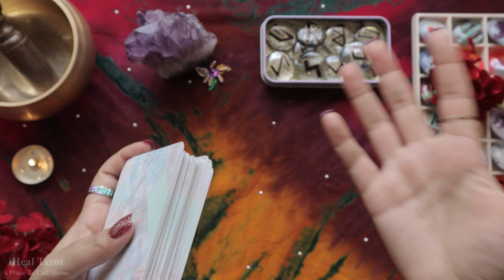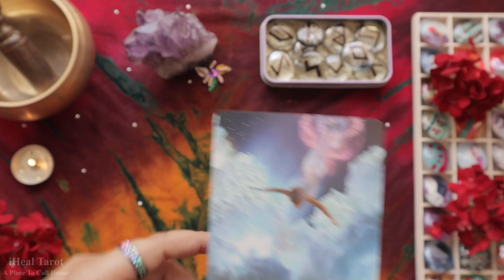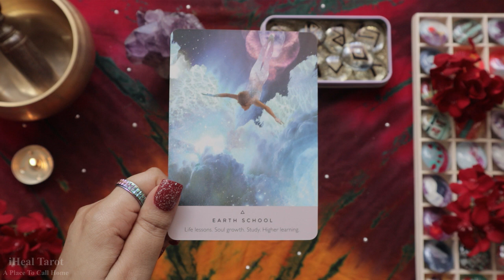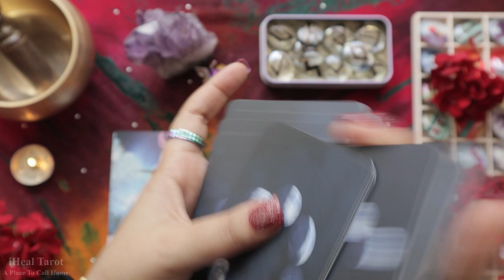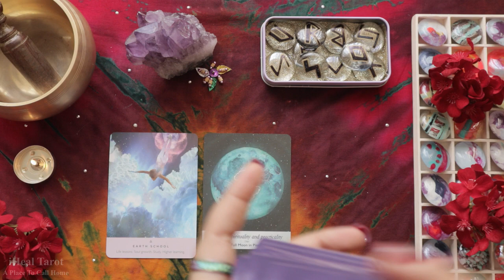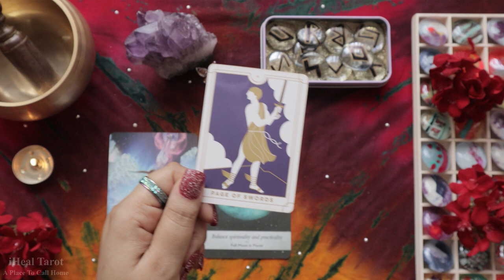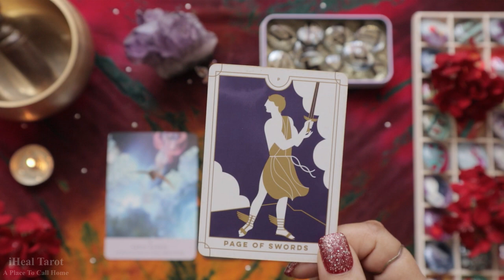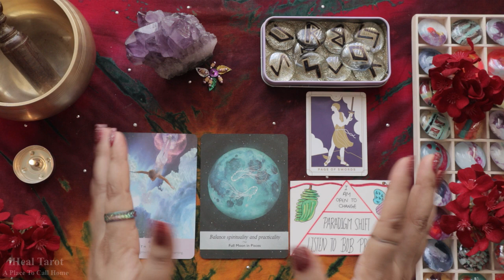LEO(सिंह) WEEKLY GUIDANCE(24-31) ये रही चाबियां 🦄⛲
TIMESTAMPS

00:23 :STARSEED ORACLE
05:28 :MOONLOGY ORACLE
07:23 :PAGE OF SWORDS
10:50 :COCOON TO BUTTERFLY(HANDMADE)

Credits:
Pexels